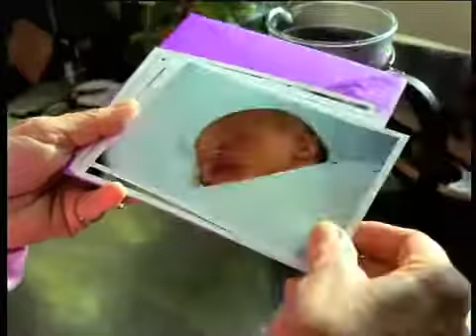Air NZ Grandparents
Director Tony Williams
Grandad is unimpressed with his new granchild - till he meets her
Sydney Film Company Australia
Producer Maggie Lewis
Colenso Communications NZ